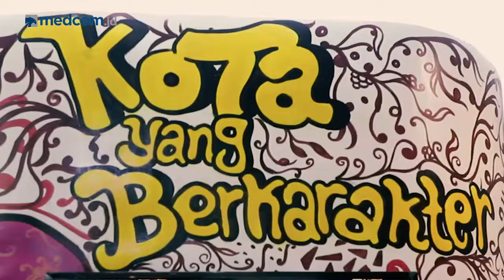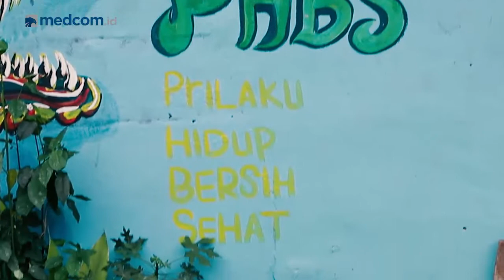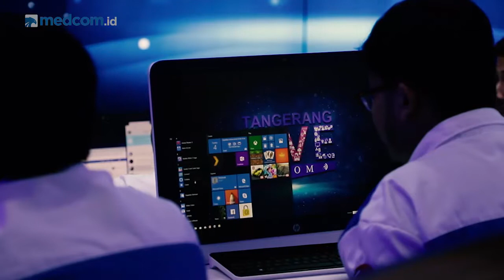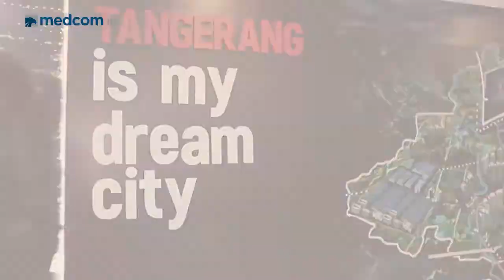City Tour Dalam Rangkaian Acara Sinergi Aksi Informasi dan Komunikasi (SAIK) 2018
City Tour Dalam Rangkaian Acara Sinergi Aksi Informasi dan Komunikasi (SAIK) 2018 - Liputan Metro TV